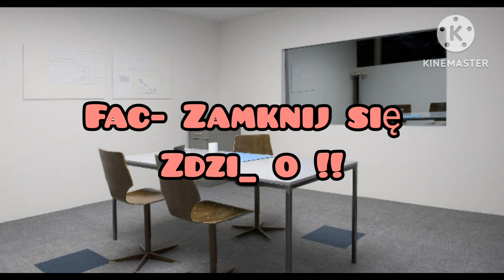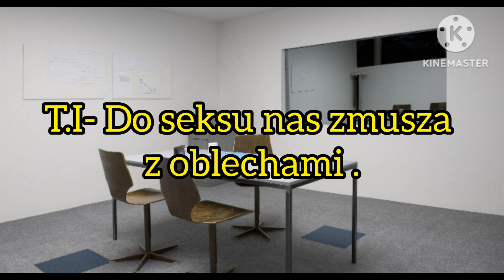Imagine.pl.Lee Minho "My Lovely Girl" odc.16.